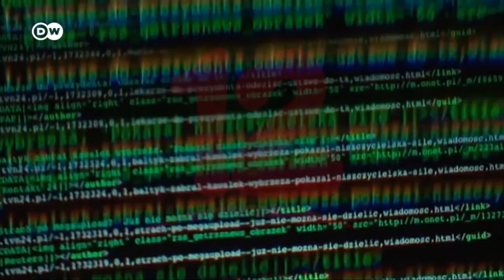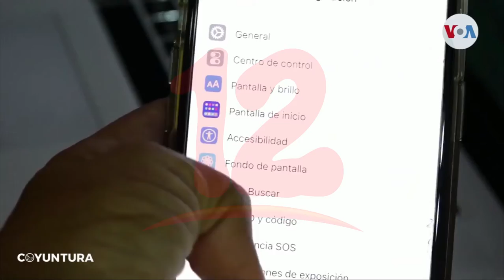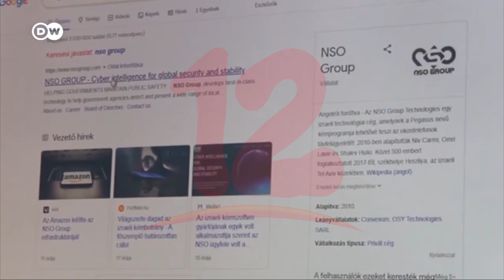CIDH y ONU exhortan a el salvador a esclarecer caso de "espionaje" a periodistas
Internacionales CIDH y ONU exhortan a el salvador a esclarecer caso de "espionaje" a periodistas